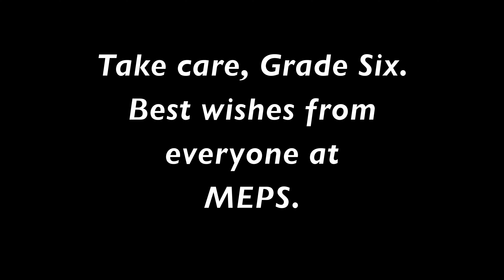Grade Six Graduation Video 2021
Imagine you're at the beach.